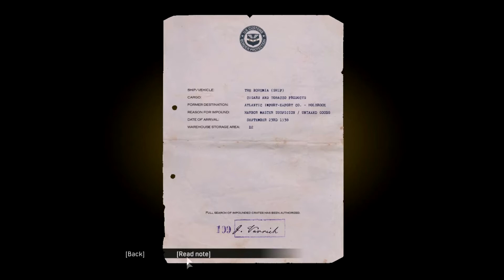Mafia I Gameplay Ep 22